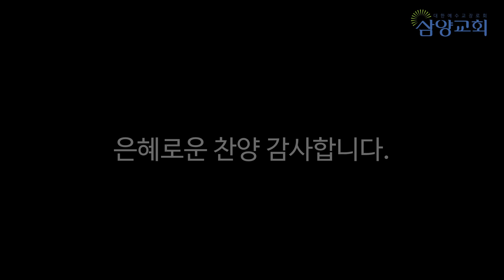2023년 9월 1부예배 특송모음(삼양교회)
2023년 9월 1부예배 특송모음(삼양교회)